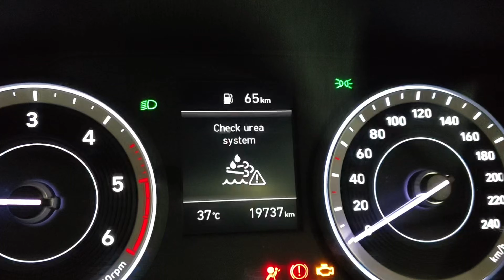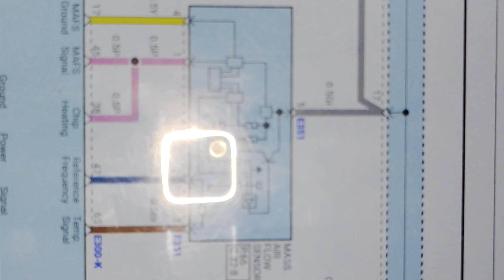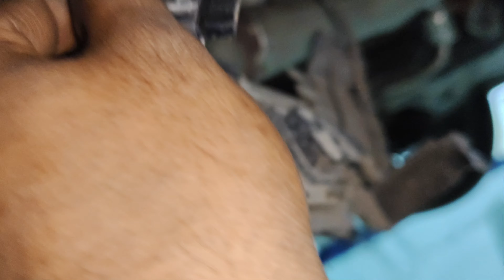DTC P010200 . U02A300 . P004700 . P20C900 Diagnose. 🙏🙏